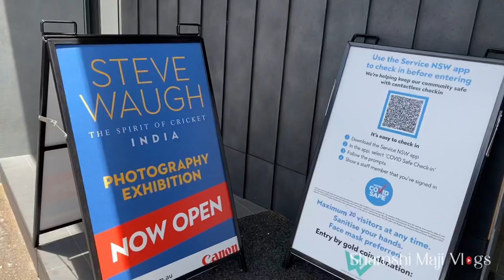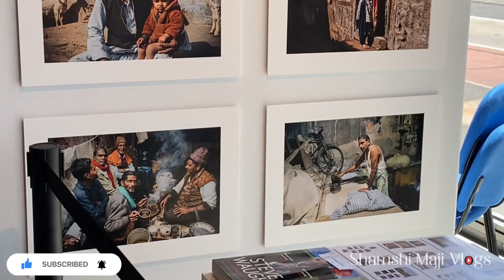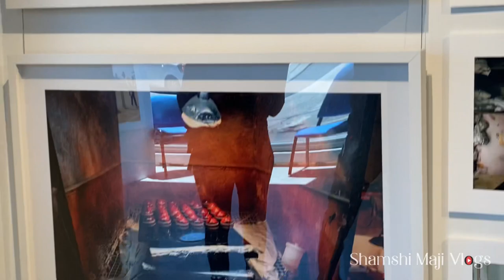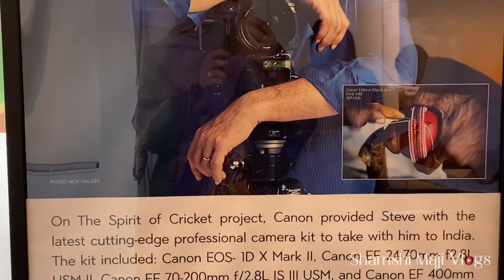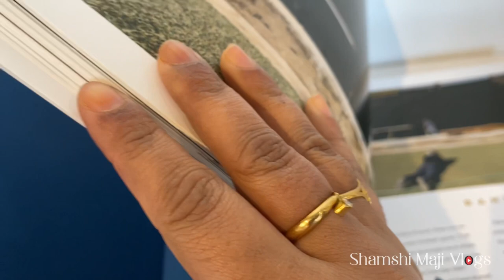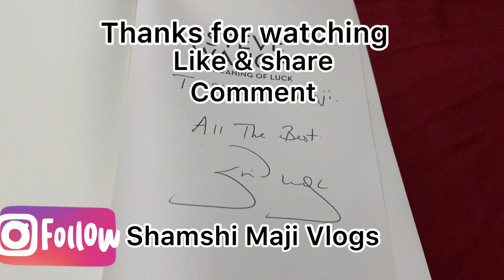Steve Waugh|The Spirit Of Cricket-India | Book&Photography Exhibition|സ്റ്റീവ്‌‌ വോയോടൊപ്പം ഒരുദിവസം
Steve Waugh

Steve Waugh AO is a former Australian cricket captain and remains one of crickets most recognised, revered and respected players.

Steve Waugh is world renowned for his sporting achievements, business acumen and commitment to philanthropy. His achievements have, and continue to, earn him accolades, recognition and awards worldwide.

Steve is only one of three Australians to have been invited to join the prestigious Laureus World Sports Academy and the 4th cricketer to be so honoured. He has also completed an 8 year term with the prestigious MCC World Cricket Committee and is a past member of the SCG Sports Trust.

However, the former Australian Test captain says he stopped being a cricketer the moment he hung up his 'Baggy Green'.

Speaking about his philanthropy, Steve says meeting Mother Teresa was the inspiration he needed to devote his life to charity. "There was a calming aura about her. When you were in her presence you definitely felt more serene and peaceful."

Since his retirement, Steve has swapped his cricket whites for a business suit and tie. He has built an enviable reputation as a writer and observer on the game he loves, and worked with the Australian Olympic team, Australian cricket team and Australian soccer team in mentoring and athlete liaison roles.

He has also devoted much time to charity — most notably through the Steve Waugh Foundation, supporting children fighting Rare Diseases in Australia.

Follow: Shamshi Maji Vlogs

Musician: @iksonmusic